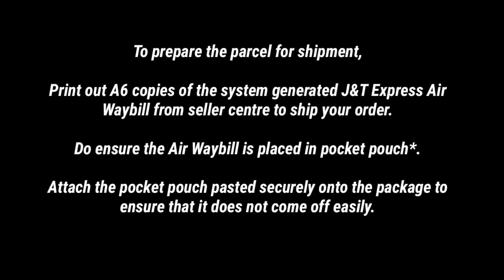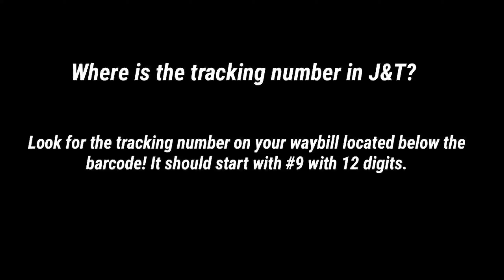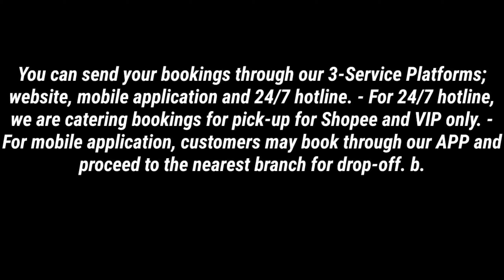J&T DELIVERY PROCESS/PAANO MAGPADALA SA J&T